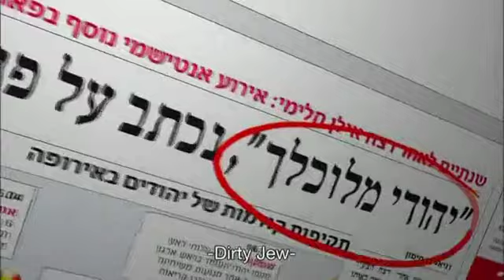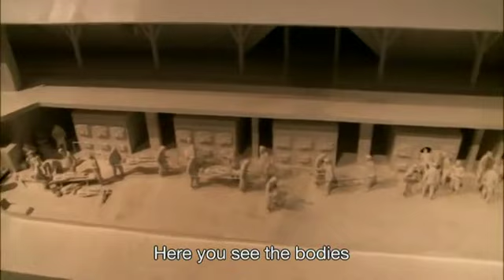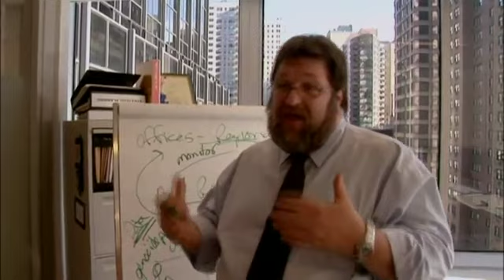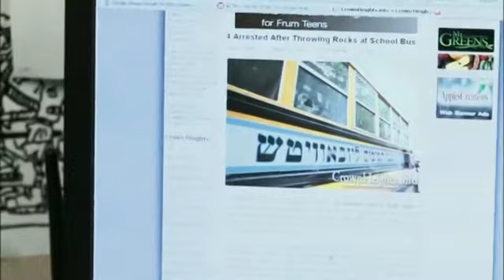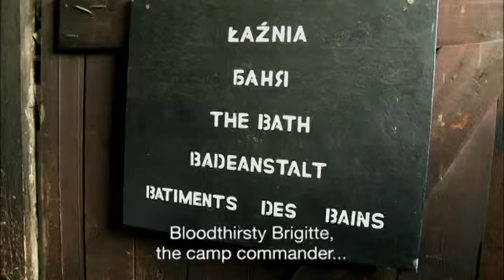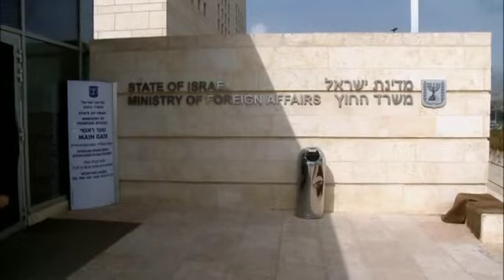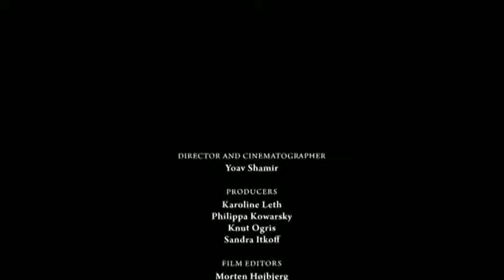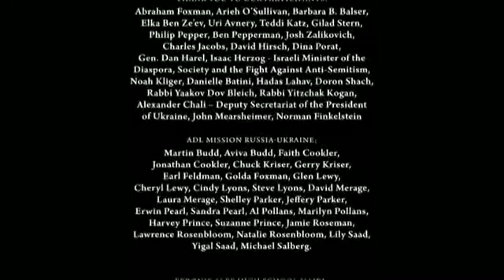Defamation Documentary from Israel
Very Powerful